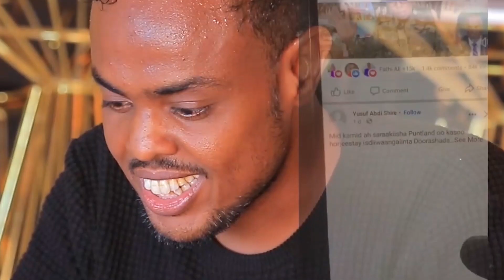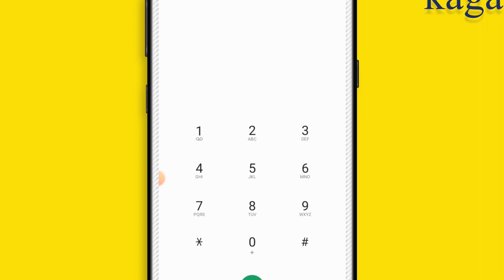MUSHARAX XILDHIBAAN PUNTLAND YUUSUF AADEN ROORE OO LAU SOO DHAWEEYEY GAROWE.